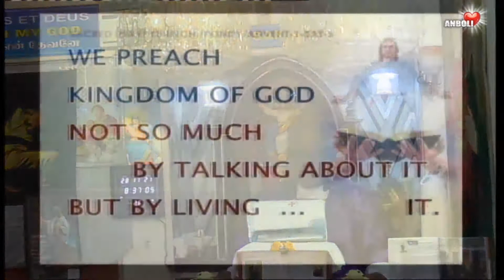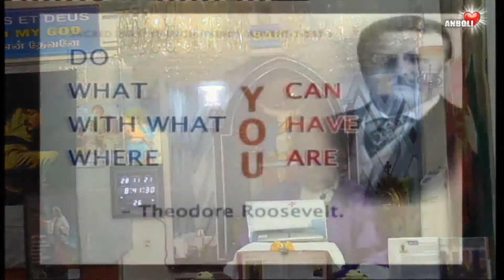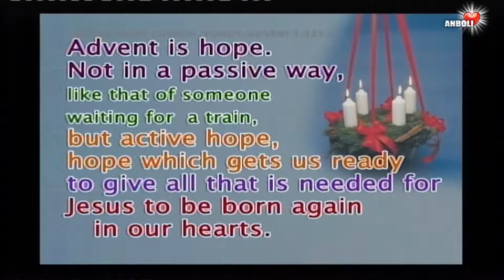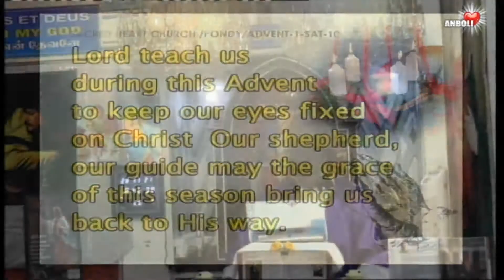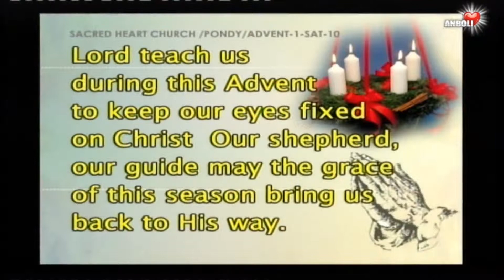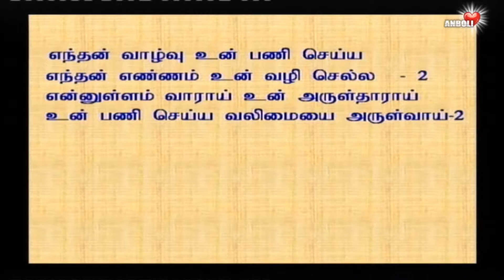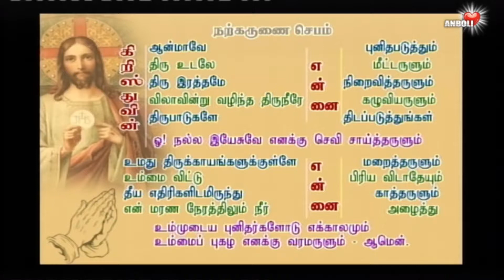விண்ணரசு நெருங்கி வந்துவிட்டது ♱ நம் ஒவ்வொரு செயல்பாடுகளும் விண்ணரசில் பங்கு பெறச்செய்யட்டும் !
Preach Kingdom of God not so much by talking about it, but by living it.
விண்ணரசைப் பற்றி அதிகம் பேசுவதன் மூலம் மட்டுமல்லாமல், அதை வாழ்வாக்குவதன் மூலம் உணர்த்துங்கள் !